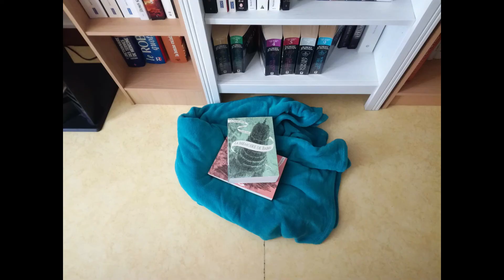Update lecture #26 : Confess, The fire et Grisha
Coucou :)

J'espère que vous allez bien. Nouvel update lecture qui est assez conséquent tout de même :P C'était vraiment de très bonnes lectures et j'espère pouvoir continuer sur cette voie encore longtemps.
Je ne vais pas plus blablater et je vous laisse avec la vidéo :D

Azur :)

- Confess de Colleen Hoover.
- The fire (tome 2 de la saga The Elements) de Britainny C. Cherry.
- Les Orphelins du royaume (tome 1 de la trilogie Grisha) de Leigh Bardugo.

* La musique *